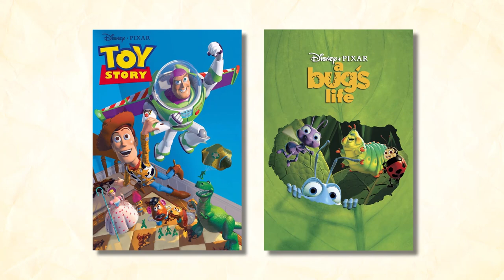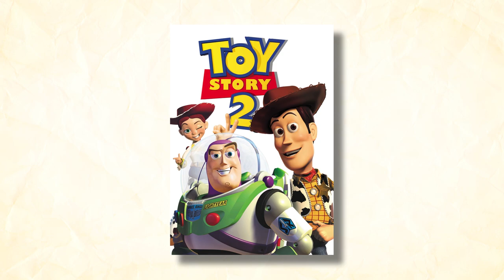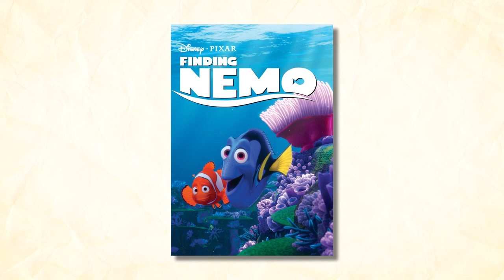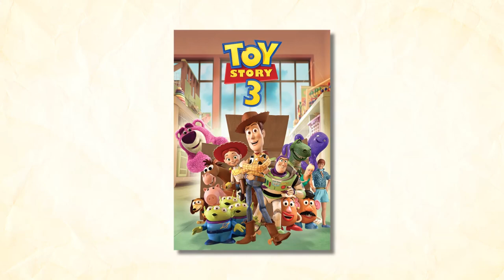CANCELLED Pixar Sequels | Disney Declassified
Did you know that Disney once opened a 3D Animation studio called Circle 7 Animation, to produce Pixar sequels? Watch to learn more.

Photo/Video Credits:
Disney, Montage Magazine, The Fire Wire, Hollywood Reporter, Associated Press, Pixar Post, Business Insider